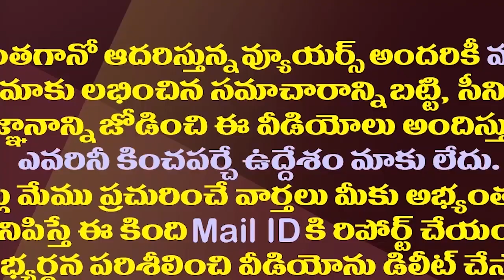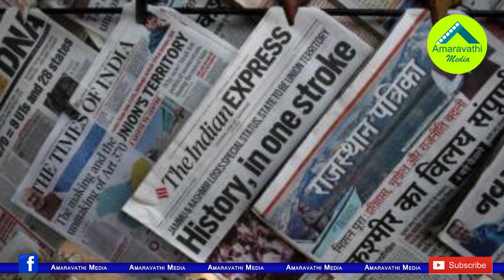సాక్షికి దక్కిన మరో క్రెడిట్..ఐఎఎస్ అధ్యక్షుడిగా కేఆర్పీ రెడ్డి| Sakshi KRP Reddy As INS President